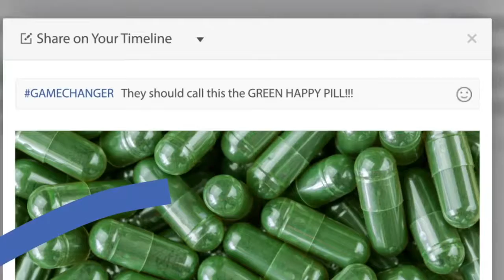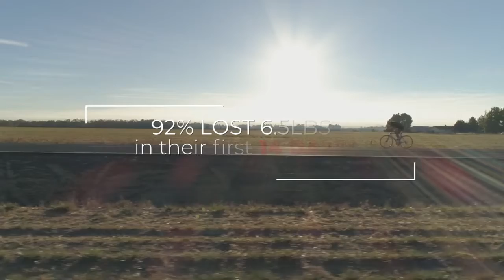How To Get Rid of Stubborn Fat: Shape N Burn PLUS Fat Loss Happy Green Pill Review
How To Get Rid of Stubborn Fat.

If you are serious about having more energy, clearer mental focus, loss of weight, and feeling happier, you will want to order after watching the new Shape N Burn happy green pill short  3 minute video.

CTFO's Vision is Changing The Outcomes of People's Health and Wealth, through our Mission to Empower People to Achieve Good Health, and Abundant Prosperity, through Service to Others.